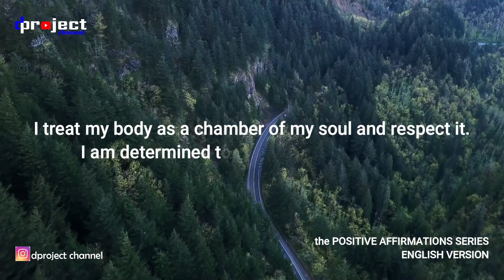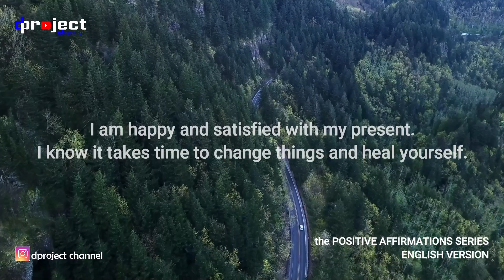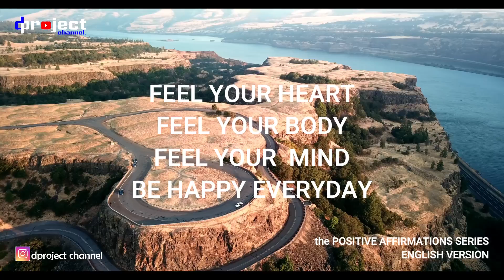HEALING your Mind, Body and Heart Now. Best Magic Words. Only 4 minutes everydays. Prove it! ENG VER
dproject channel is a youtube channel that contains cooking content, hobbies, games, football, podcasts, positive affirmations, cover music and so on.
Each playlist has the characteristics of an interesting video and contains educational content. One of them is content about cooking, in this content interesting recipes are presented in a very easy way of making.
In addition, there is also content about hobbies that might inspire netizens to do the same with the hobby content that we present.
Likewise for other content, be it games, football, podcasts, positive affirmations, cover music, product promotions or others, we present interesting, inspiring and educational videos.

1. dapurSaha
2. dHobbies
3. Let's Play Games
4. about Soccer
5. Podcasts
6. Positive Affirmations
7. musiCover
8. goPromote

IG ; dproject channel